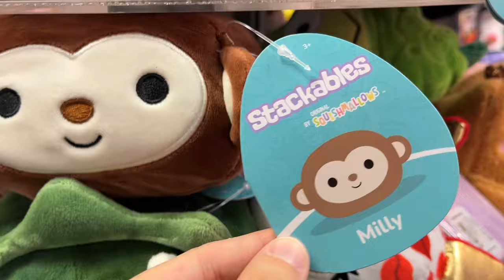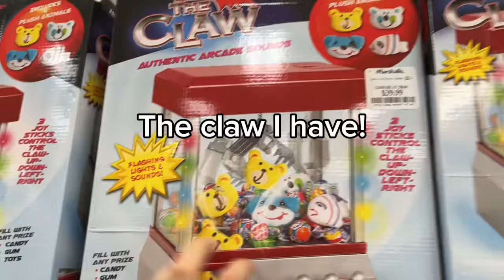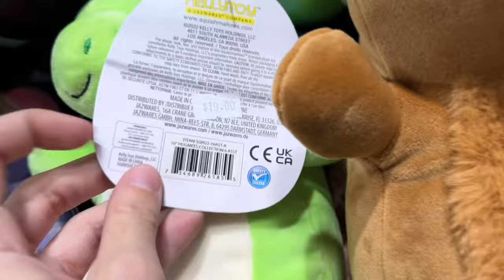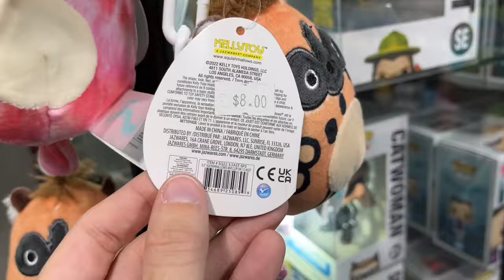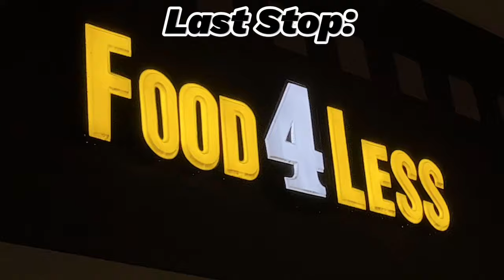DISO😱Halloween🎃Squish Hunt @HUGE Mall & More!🤩(HotTopic, Ralph’s) +Hunting w/ my🧡Dad! & HAUL!